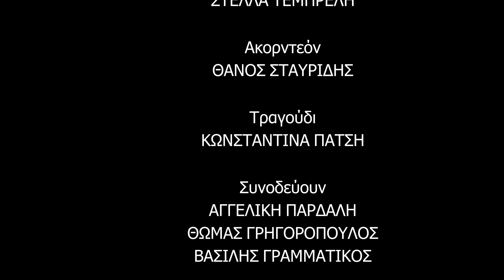"ΤΟ ΓΛΕΝΤΙ" από την παράσταση "ΤΟ ΤΕΛΕΥΤΑΙΟ ΦΥΛΛΟ"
Απόσπασμα από τη σκηνή "ΟΝΕΙΡΟ"  της παράστασης "ΤΟ ΤΕΛΕΥΤΑΙΟ ΦΥΛΛΟ" που πραγματοποιήθηκε στις 5-6-7 Μαΐου 2023 στο Ίδρυμα Μ. Κακογιάννης.
Ακούγεται το τραγούδι "ΤΟ ΓΛΕΝΤΙ".

ΣΤΙΧΟΙ- ΜΟΥΣΙΚΗ
Νίκος Οικονομίδης

ΔΙΑΣΚΕΥΗ
Θάνος Σταυρίδης

ΒΙΟΛΟΝΤΣΕΛΟ
Στέλλα Τέμπρελη

ΑΚΟΡΝΤΕΟΝ
Θάνος Σταυρίδης

ΤΡΑΓΟΥΔΙ
Κωνσταντίνα Πάτση

ΣΥΝΟΔΕΥΟΥΝ
Αγγελική Παρδάλη
Θωμάς Γρηγορόπουλος
Βασίλης Γραμματικός

«Το τελευταίο φύλλο»
Ένα φύλλο που αρνείται να πέσει...
Ένα φύλλο που ζηλεύει τα πουλιά...
Ένα φύλλο που ταυτίζεται με τον άνθρωπο. Τον εμπιστεύεται και τον κάνει φίλο του. Ταξιδεύει στον χρόνο και μοιράζεται τις σκέψεις του, τις εμπειρίες του, αυτά που είδε, αυτά που άκουσε, αυτά που ονειρεύεται, αυτά που φοβάται...
Ένα φύλλο που καταφέρνει τελικά να ζήσει και να δει τον χειμώνα...
Το τελευταίο φύλλο μπορεί να είναι παντού.
Σε κάθε δέντρο, σε κάθε πλατεία, σε κάθε γειτονιά, σε κάθε βουνό, μέσα μας...
Είναι ο δικός μας χειμώνας. Το άγνωστο που μας γοητεύει και ταυτόχρονα μας φοβίζει.
Μια φανταστική ιστορία με αφορμή το παραμύθι του Λέο Μπουσκάλια «Η πτώση του φύλλου που το έλεγαν Φρέντυ».
Διότι το τραγούδι και ο χορός μπορούν να χωρέσουν παντού...

ΠΑΡΑΓΩΓΗ
Ελληνική Λαογραφική Εταιρεία Έκφρασης & Πολιτισμού (Ε.Λ.ΕΤ.Ε.Π.)

ΚΑΛΛΙΤΕΧΝΙΚΗ ΕΠΙΜΕΛΕΙΑ – ΙΔΕΑ
Γιώργος Λιάρος

ΟΡΓΑΝΩΣΗ & ΕΠΙΚΟΙΝΩΝΙΑ
Ευγενία Ζιούλη

ΦΩΝΗΤΙΚΗ ΠΡΟΕΤΟΙΜΑΣΙΑ
Βασούλα Δελλή

ΧΟΡΕΥΤΙΚΗ ΠΡΟΕΤΟΙΜΑΣΙΑ
Γιώργος Λιάρος

ΧΟΡΕΥΤΙΚΗ ΠΡΟΕΤΟΙΜΑΣΙΑ ΠΑΙΔΙΚΟΥ ΤΜΗΜΑΤΟΣ Ε.Λ.ΕΤ.Ε.Π.
Ελένη Δουλαπτσή, Γωγώ Χρυσοβιτσιώτη

ΦΩΝΗΤΙΚΗ ΠΡΟΕΤΟΙΜΑΣΙΑ ΠΑΙΔΙΚΟΥ ΦΩΝΗΤΙΚΟΥ ΣΥΝΟΛΟΥ ΚΕΠΕΜ
Δημήτρης Μαντζούρης

ΤΕΧΝΙΚΗ ΥΠΟΣΤΗΡΙΞΗ
Γιάννης Μιχαλόπουλος, Έλενα Πετροπούλου, Δήμητρα Ζουμπουρλού

VISUALS
Ελένη Ξυνογαλά

ΣΚΗΝΟΓΡΑΦΟΣ
Λυδία Λαμπροπούλου

ΣΧΕΔΙΑΣΜΟΣ ΦΩΤΙΣΜΟΥ
Γιώργος Λιάρος

ΥΠΕΥΘΥΝΟΙ ΕΝΔΥΣΗΣ
Άγγελος Θεοδοσίου- Νίκος Σωτηρίου

ΕΠΙΜΕΛΕΙΑ ΓΡΑΦΙΚΩΝ - ΕΙΚΑΣΤΙΚΑ
Φωτεινή Γιαννίκου

ΦΩΤΟΓΡΑΦΙΣΗ
Ανδρέας Ατζάμπος

ΒΙΝΤΕΟΣΚΟΠΗΣΗ
Παναγιώτης Κυριακόπουλος

ΔΙΑΣΚΕΥΗ ΠΑΡΑΜΥΘΙΟΥ
Γιώργος Λιάρος

ΜΟΥΣΙΚΕΣ ΔΙΑΣΚΕΥΕΣ
Θάνος Σταυρίδης, Στέλλα Τέμπρελη

ΣΥΜΜΕΤΕΧΕΙ
Η Χορευτική ομάδα της Ελληνικής Λαογραφικής Εταιρείας Έκφρασης και Πολιτισμού (Ε.Λ.ΕΤ.Ε.Π)

ΕΡΜΗΝΕΙΑ
Κωνσταντίνος Γιουρνάς

ΜΟΥΣΙΚΟΙ ΣΕ ΡΟΛΟ
Γιάννης Παυλόπουλος (βιολί, φωνή)
Θάνος Σταυρίδης (ακορντεόν)
Βασίλης Γραμματικός (γκάιντα)
Στέλλα Τέμπρελη (βιολοντσέλο)
Βασούλα Δελλή (φωνή)
Θωμάς Γρηγορόπουλος (φωνή, κρουστά)
Κωνσταντίνα Πάτση (φωνή)
Αγγελική Παρδάλη (σαντούρι, φωνή)
Γιάννης Γευγελής (κρουστά)
Παναγιώτης Σταθάκης (λαούτο)

Συγκρότημα "ΟΡΗ-ΧΑΛΚΙΝΟΙ":
Χρήστος Ευαγγελόπουλος (κλαρίνο)
Σταύρος Σεραφείμ (τρομπέτα)
Δημοσθένης Πανταζόπουλος (τρομπόνι)
Ανδρόνικος Καράκης (τύμπανο)

ΦΙΛΙΚΗ ΣΥΜΜΕΤΟΧΗ
Χορευτικός Σύλλογος «ΤΕΓΕΑ»
Παιδικό φωνητικό σύνολο ΚΕΠΕΜ